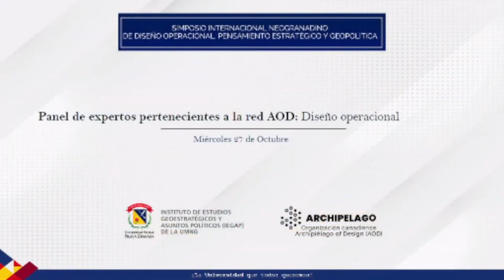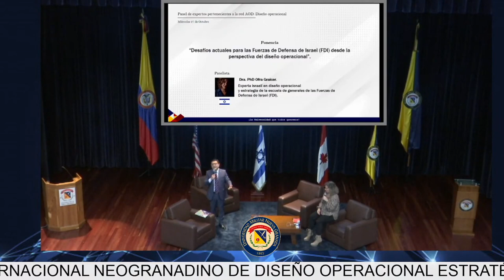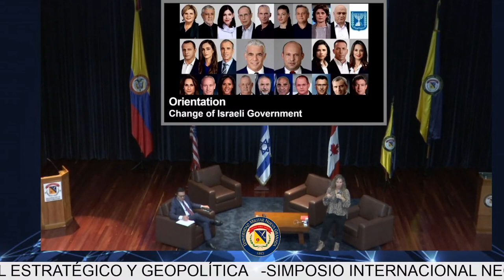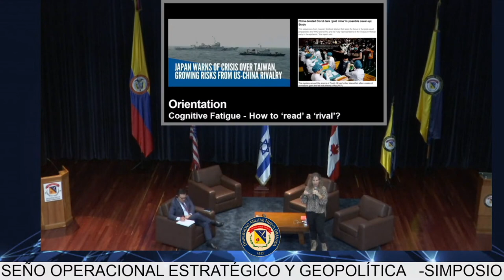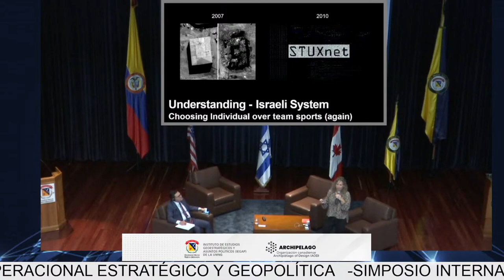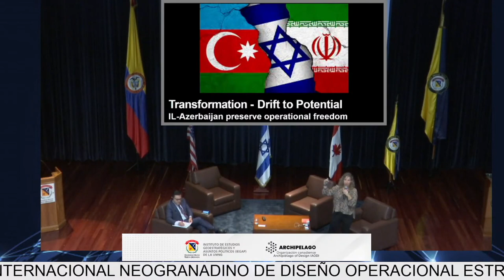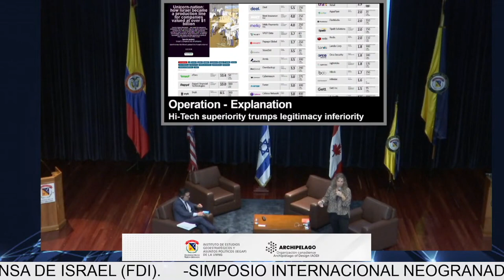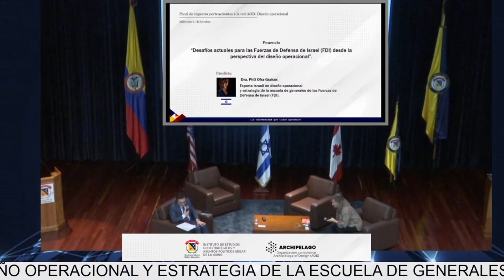Initiate: Oct 27, 2021 Panelist Ofra Graicer (English)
AOD Connect 2021 - Oct 27, Bogotá, Columbia
Initiate Series
Panelist: Ofra Graicer

Simposio Internacional Neogranadino de Diseño Operacional Estratégico y Geopolítica

Organiza:
Instituto de Estudios Geostratégicos y Asuntos Políticos (IEGAP) Desafíos
y Oportunidades Para Columbia y Sus Aliados en la Otan